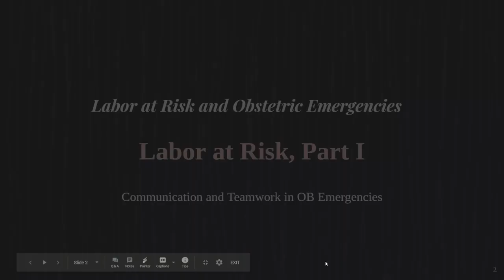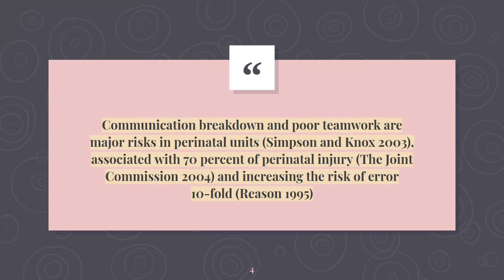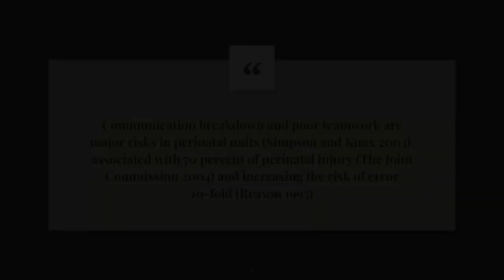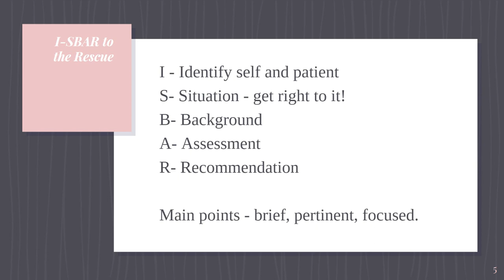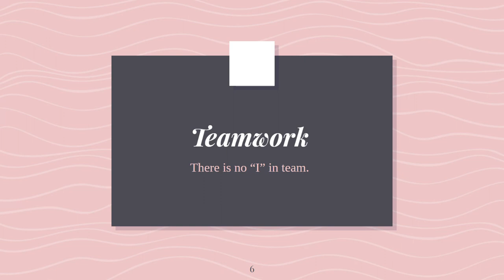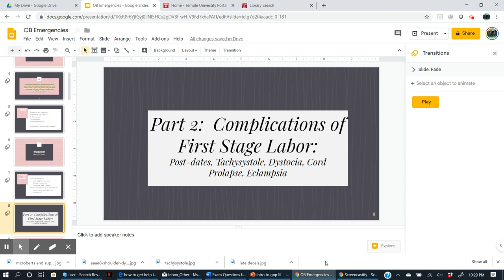Labor at Risk Part I: Communication and Teamwork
Brief video on communication and teamwork